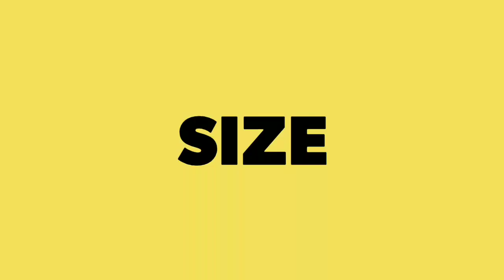Latest plus model and amazing style ll best fashion and style tips